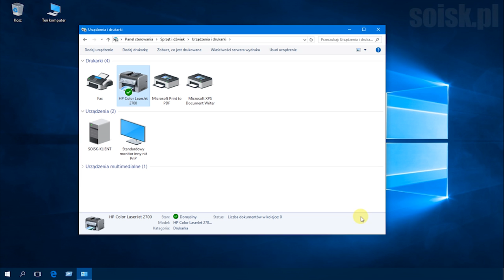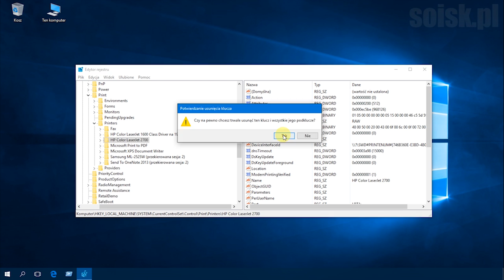Windows 10: Usuwanie drukarki za pomocą edytora rejestru (regedit).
Krok 1.

Krok 2.
Odnajdź klucz
HKEY_LOCAL_MACHINE\SYSTEM\CurrentControlSet\Control\Print\Printers\

Krok 3.
Odnajdź nazwę drukarki, którą chcesz usunąć

Krok 4
Usuń ją :)